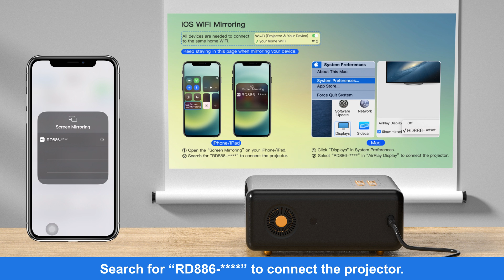RD886 How to connect to iPhone & iPad EPNIC Projector